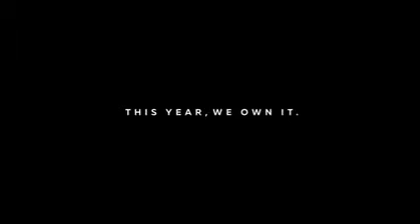Not Us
We Own It